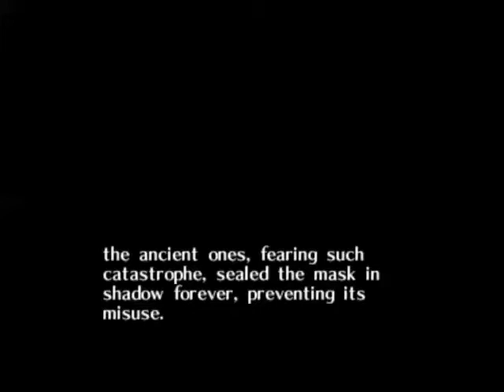Legend Of Zelda - Majoras Mask Episode 2 "Getting Stuff Done!"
Getting stuff done! Completed Tasks:
1.Turning into human LinK
2.Fairy Mask
3.Adult Wallet
4.Bremem Mask
5.Kamaro's mask
6.Bunny Hood